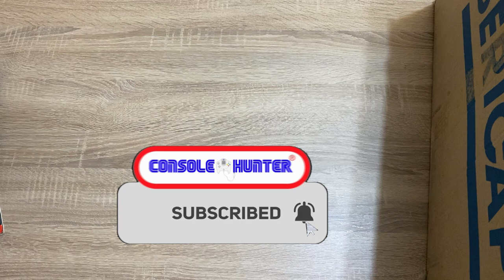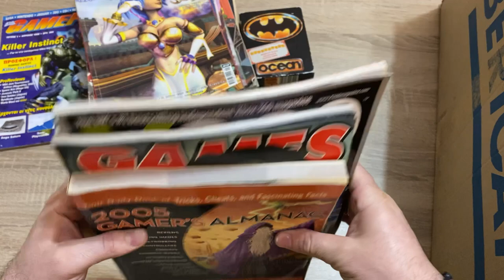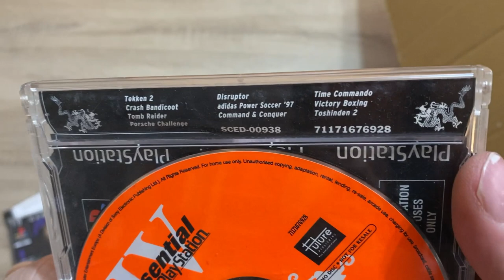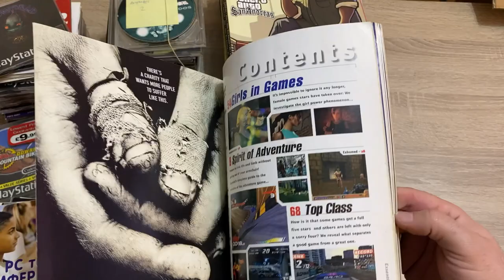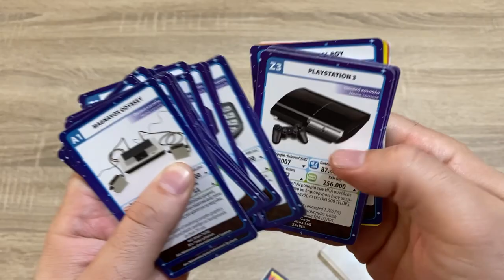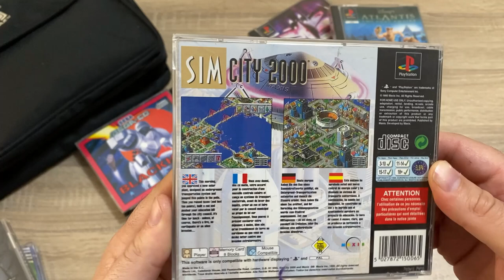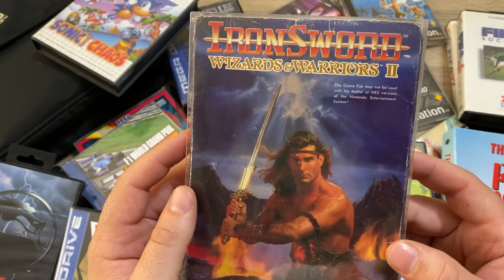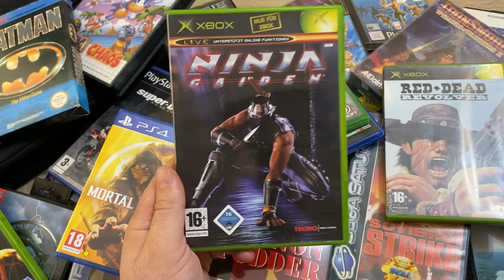Παραλαβές #9 και Fanmails #2 !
Στο νέο επεισόδιο παραλαβές σας δείχνω τα videogames που αγόρασα από την αρχή του έτους αλλά φυσικά και τα fanmails δώρα από τους φίλους του καναλιού!

👉FACEBOOK EPIC RETRO TEAMS
                                                           - GOPRO 4